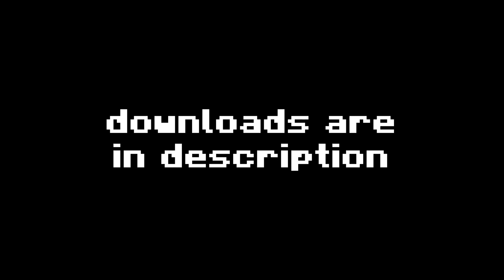Top 5 Crystal PvP Packs | 1.19+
0:06 - Vanilla Plus V2
0:20 - qCh1ll_ Private
0:36 - ItzRealMe
0:52 - Doge Private V2
1:08 - Doly 50k